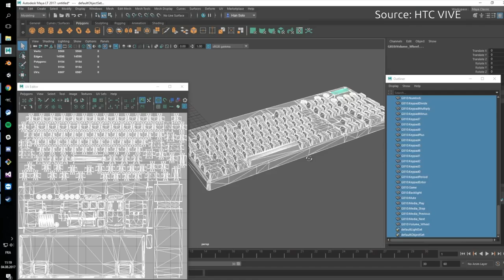Logitech releases BRIDGE SDK to improve Keyboard Experience of VR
Logitech has  introduced the BRIDGE developers kit, an SDK aimed at helping App makers and SW developers solve the problem of text entry in virtual reality.

The kit consists of a Logitech G gaming keyboard, an accessory that positions a  HTC Vive Tracker correctly on the keyboard, and the associated software . Logitech will be seeding 50 of these kits to select developers with the goal of partnering to create compelling new experiences centered around a VR keyboard.

When you link the HTC Vive Tracker to the keyboard  with software, it gives you a 3d model of the keyboard in your virtual environment.

You can see your hands and how they interact with the keyboard.   It is having lots of on-screen options to customize the keyboard appearance.

Whether you’re doing work or surfing the web you sometimes need the ability to enter text, and Logitech has made it easier to use your keyboard in VR. With Bridge, you can see your physical keyboard, your hands and type without having to take your headset off